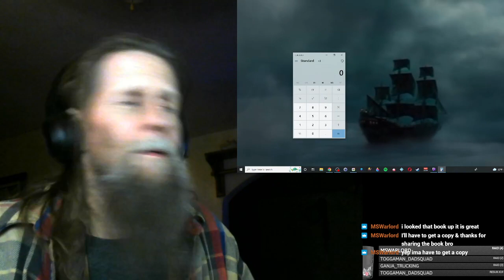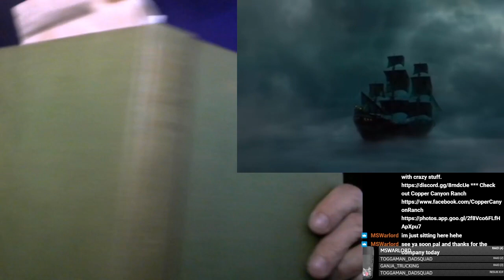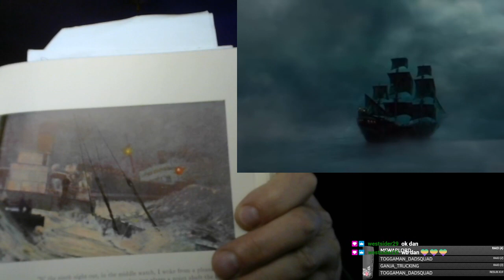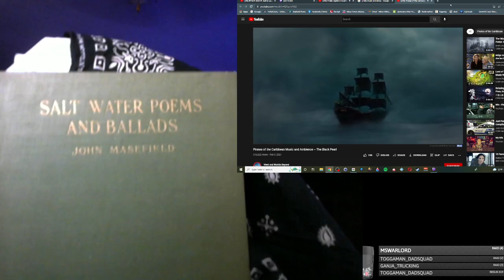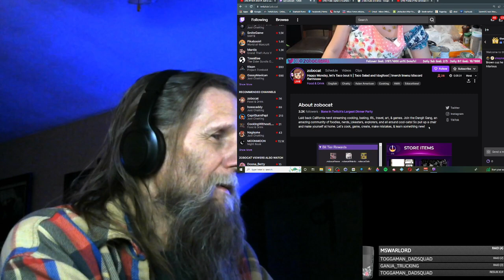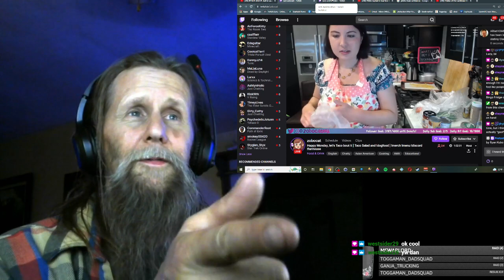DAY 746 AMA ✔️ !! Time to get up and at it ! (Part 1/2)